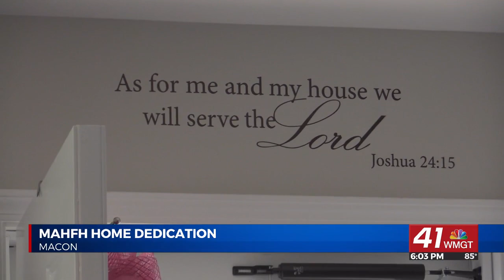Macon Area Habitat for Humanity helps 3 more families achieve homeownership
MACON, Georgia (41NBC/WMGT) - Macon Area Habitat for Humanity has helped three more people, including Sherome Harris and Erica Waller, become first-time homeowners, changing their financial futures and providing much-needed stability.